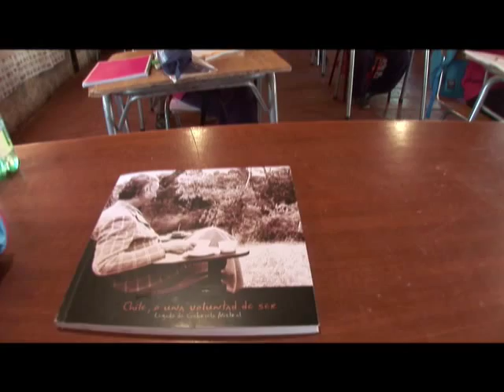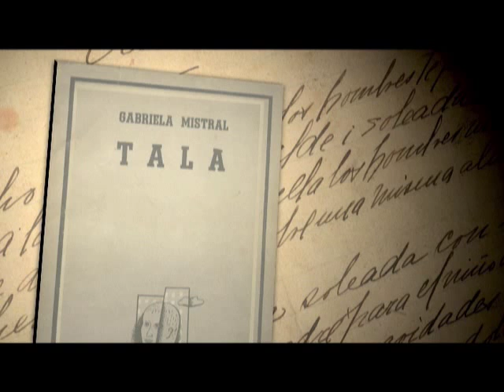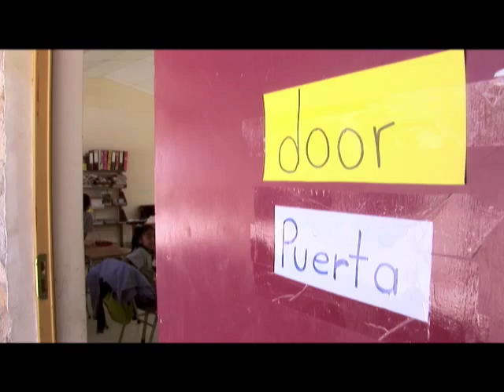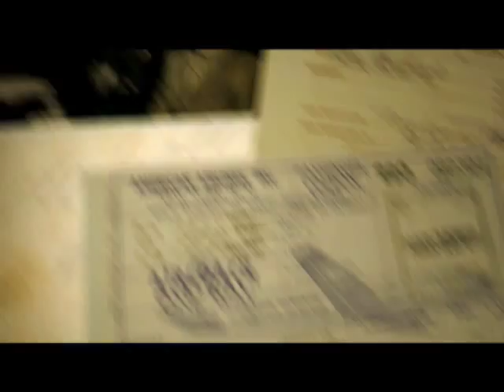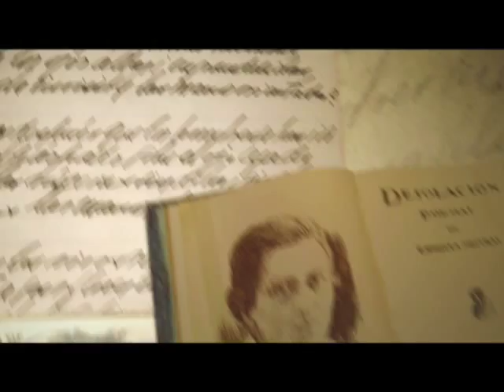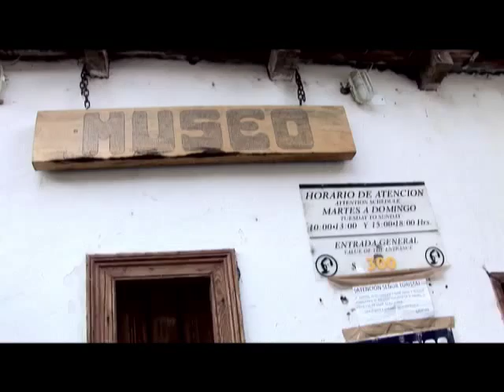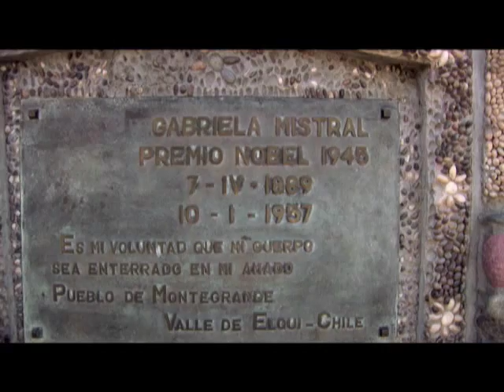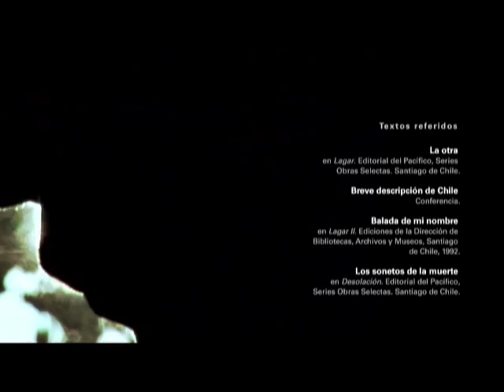Gabriela Mistral, la otra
Documental sobre la poetisa chilena Gabriela Mistral, realizado para la serie Maestra Vida de Telesur, 2009. Dirección: Juan Pablo Méndez. Producción ejecutiva: Gastón Soso. Guión: Nicolás Tolcachier. Producción general: Nicolás Schonfeld. Producción de campo: Sebastián Carazay, Hernán Fernández. Edición: Ximena Franco, Remo Albornoz.